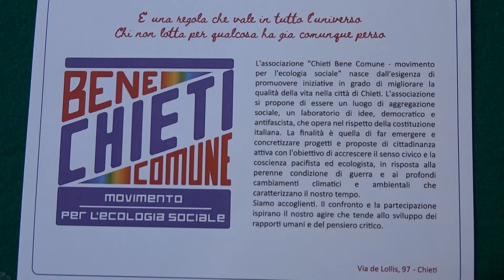Chieti bene comune. Nasce lo sportello per i cittadini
Si è appena costituita l’associazione Chieti bene comune ed è già operativa. Domani sarà inaugurato uno sportello per i cittadini. Tra le urgenze della città c’è il problema sanitario.